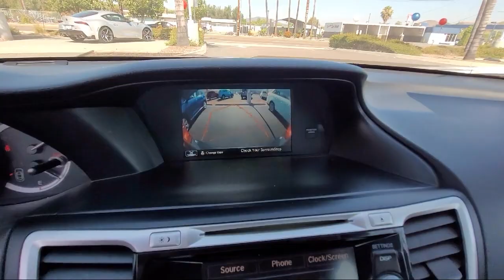2013 Honda Accord Sdn EX-L San Diego El Cajon Chula Vista Mission Valley Santee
2013 Honda Accord Sdn EX-L Stock Number: 48748A Vin:1HGCR3F82DA048893.